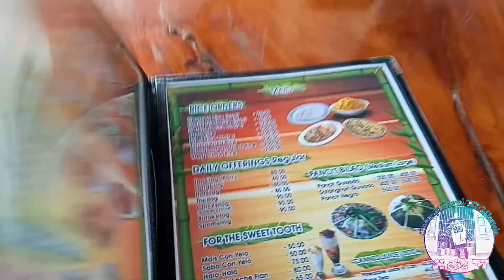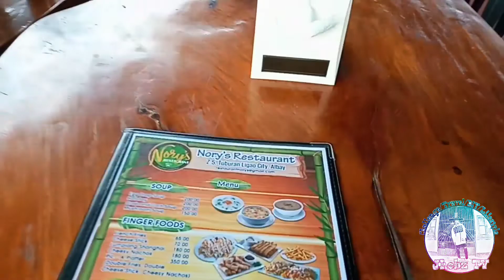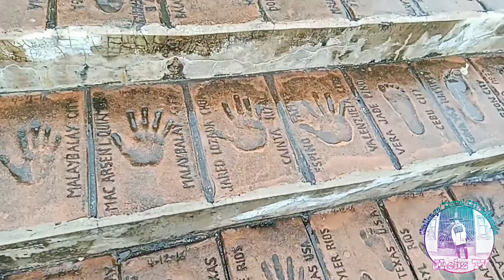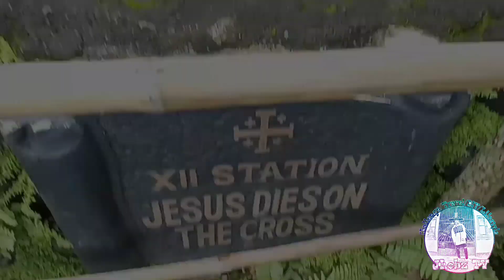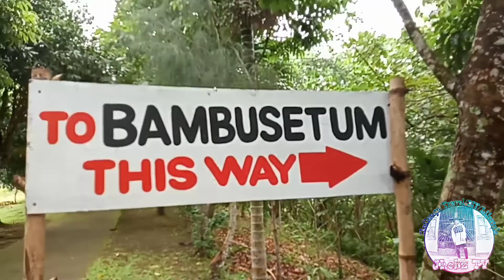JHOBZVENTURE|| KAWA-KAWA and BAMBUSETUM vlog | LIGAO CITY,ALBAY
what? for free? makakapunta kana sa mva gantong kggandang lugar?